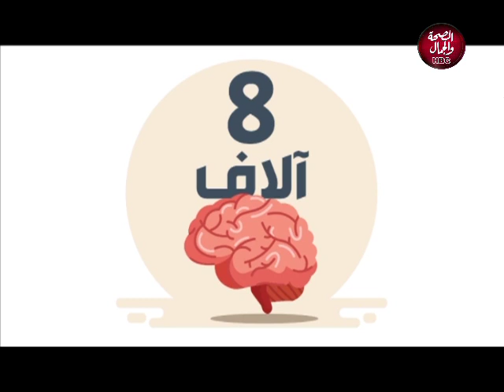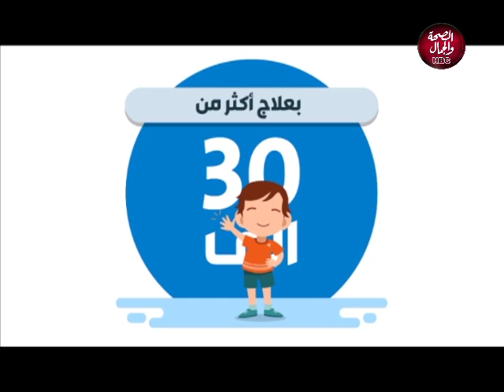من أحياها | الصحة النفسية للطفل بعد المرض لفترة طويلة - جمعية إنقاذ حياة طفل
من أحياها | الصحة النفسية للطفل بعد المرض لفترة طويلة
تقديم | مروان
و ايمان سلام
و في ضيافتهم | د/ مروة العبد..استشاري أسري و تربوي